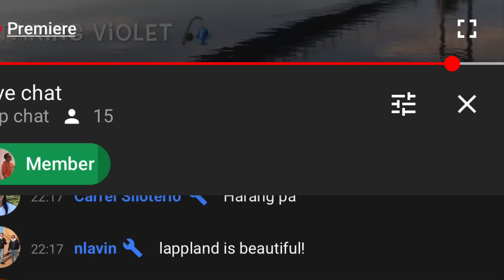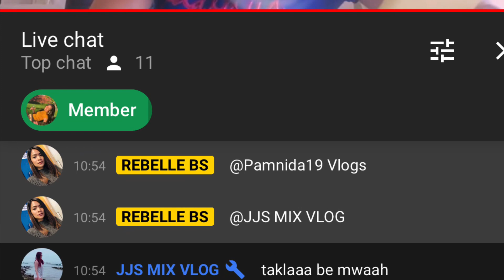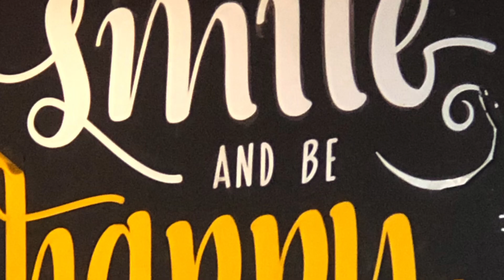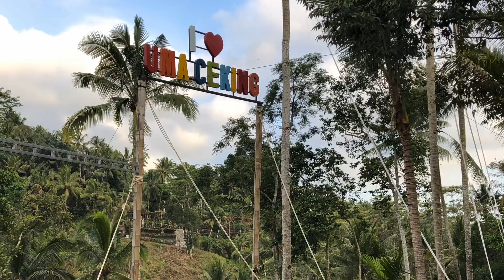BALI SWING UBUD || INDONESIA 🇮🇩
Bali Swing UBUD

When you first arrive at Bali Swing, you'll see a typical Balinese style adventure park. Do you want to enjoy the most popular attractions? Locals, as well as tourists, come along to swing among the treetops.

You'll be able to swing over the jungle at 10 to 78 metres high! You'll have unforgettable experiences on the adrenaline swing and the single bed swing, but if you need some moral support, you can also have a go on the family swing!

Afterwards, you can relax for a while in the Bali Swing nests that hang over the idyllic park or a sky bed overlooking the waterfall. You'll get some incredible pictures!